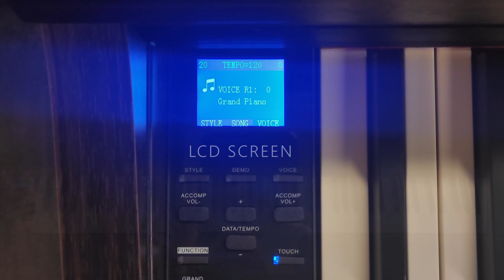PEARL RIVER - F-33 Digital Piano Demo